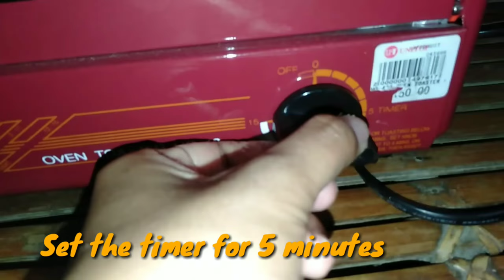Chocolate Tart baked in OVEN TOASTER!?😱 #1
° IN MAKING OF TART

✓ U CAN USE MARGARINE OR OIL  IF U DON'T HAVE BUDGET FOR BUTTER
✓ U CAN ADJUST OR ADD THE SUGAR IT DEPENDS OF YOUR TASTE PREFERENCE
✓PUT A LITTLE BIT OF OIL IN YOUR PALM IN ORDER THE DOUGH WILL NOT STICK IN YOUR PALM WHILE PRESSING IT IN TART MOLD
✓ IF EVER YOUR BUTTER IS NOT ENOUGH TO MEASURE FOR ⅓ CUP U CAN ADD OIL AS  REPLACE JUST ADD IN BY LITTLE IN ORDER IN WILL NOT GONNA BE SO OILY

° CHOCOLATE SAUCE

✓ I ADD 1 TBSP OF WATER IN FLOUR IN ORDER TO MAKE SURE IN WILL DISSOLVE EASILY IN THE CHOCOLATE SYRUP
✓ U CAN USE ANY KIND OF SYRUP THAT AVAILABLE IN YOUR HOME
✓ IF U DON'T HAVE CHOCOLATE SYRUP U CAN RESEARCH SOME OF VIDEOS IN YOUTUBE ON HOW TO MAKE CHOCOLATE SAUCE
✓ U CAN ADD MORE FLOUR IF U WANTED YOUR CHOCOLATE SAUCE MORE THICKER
✓ THEN U CAN ADD AS WELL A SUGAR 1 TO 2 TBSP. ( AGAIN IT'S BASE ON YOUR TASTE PREFERENCE)